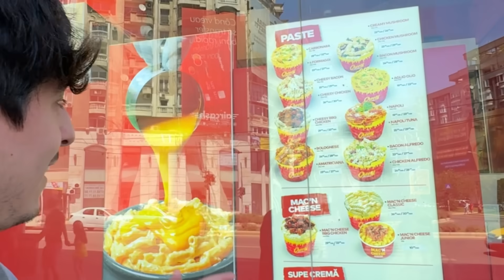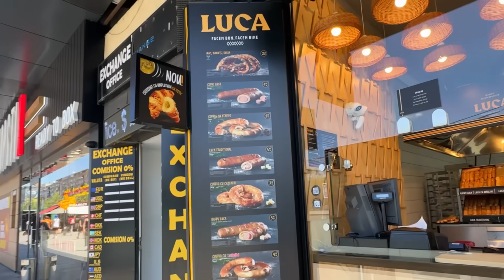SCHERZO VERNICE COLORATA IN DOCCIA ALLA MIA RAGAZZA! *FINITA MALISSIMO*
YOSFAMILY benvenuti in questo Vlog in Romania dove abbiamo mangiate veramente di tutto e ho deciso anche di fare un bello scherzetto a Graziana utilizzando una vernice "lavabile" in teoria ahah
Buona visione!